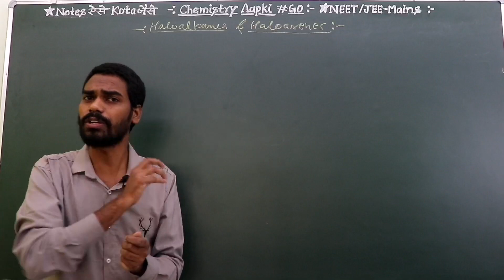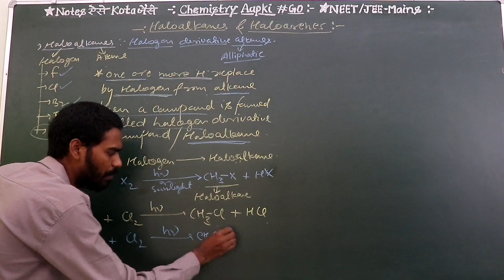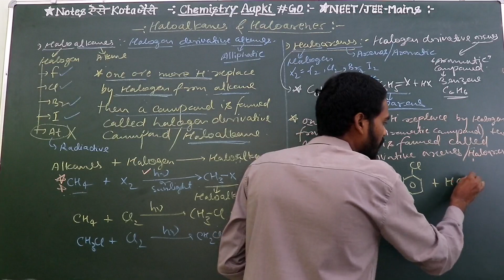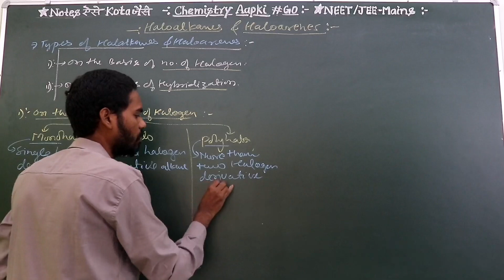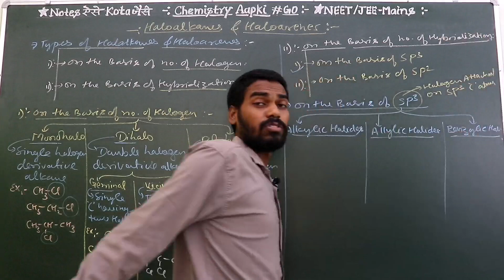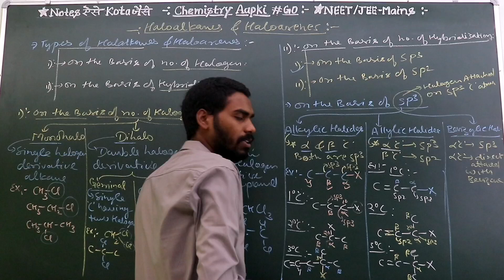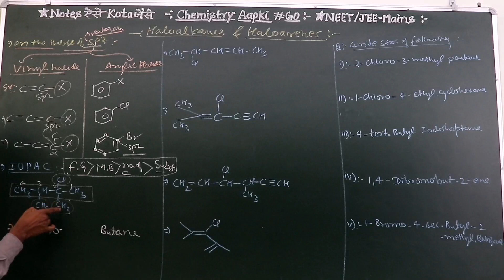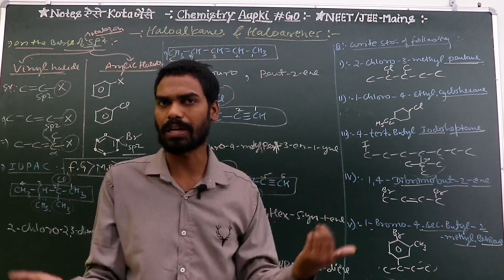Haloalkane and Haloarenes Class 12 Neet/Jee-main Ncert based, best tricks to learn name reaction.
NCERT Solutions For Class 12 Chemistry Chapter 10 Haloalkanes and Haloarenes

Topics and Subtopics in NCERT Solutions for Class 12 Chemistry Chapter 10 Haloalkanes and Haloarenes:

Section NameTopic Name10Haloalkanes and Haloarenes10.1Classification10.2Nomenclature10.3Nature of C–X Bond10.4Methods of Preparation of Haloalkanes10.5Preparation of Haloarenes10.6Physical Properties10.7Chemical Reactions.
CBSE Notes Class 12 Chemistry Haloalkanes and Haloarenes

Classification of Halogen Derivatives.

General Methods of Preparation of Haloalkanes.

From Alcohols.

Free Radical Halogenation of Alkanes.

Addition of Hydrogen Halides on Alkenes.

Finkelstein Reaction.

Swarts Reaction.

Hunsdiecker Reaction.